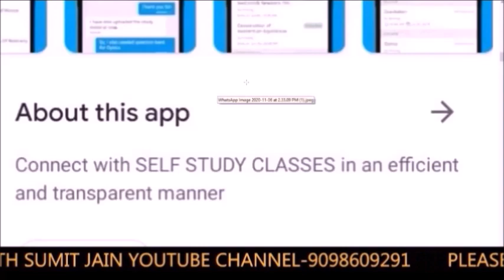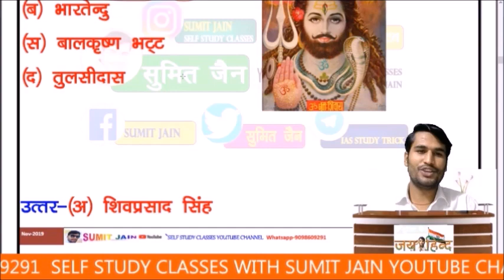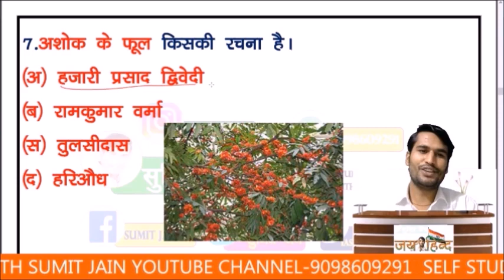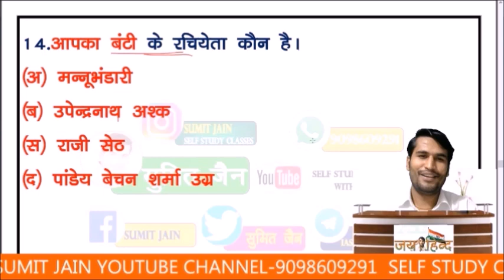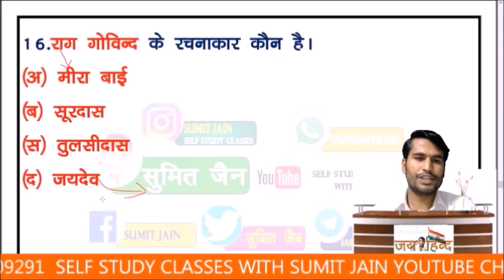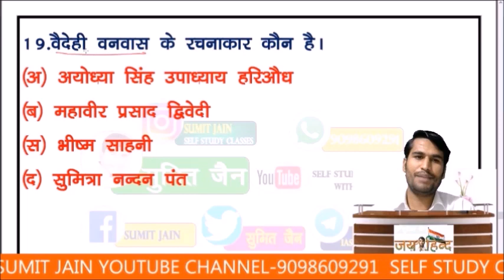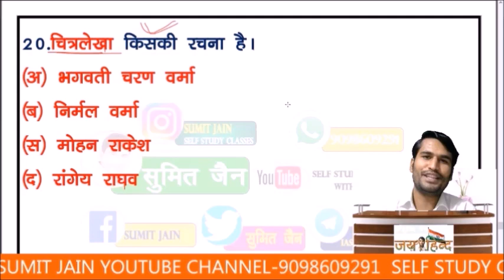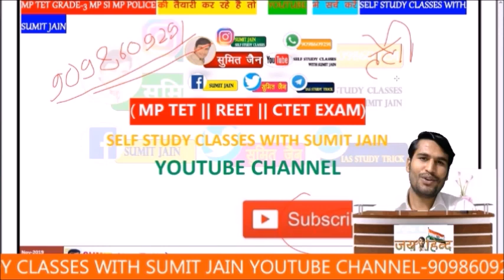हिंदी साहित्य के 100 महत्वपूर्ण सवाल पार्ट-4, hindi sahitya for TGT/PGT/CTET/ master cagre/UPSC exam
हिंदी साहित्य के 100 महत्वपूर्ण सवाल पार्ट-4,, hindi sahitya for TGT,/PGT,/CTET,/VARG1,/VARG2,/UPSC exam.,,

हिंदी साहित्य ग्रुप से जुड़ने के लिए👇✍️

मैन टेलीग्राम ग्रुप से जुड़ने के लिए

rachnayetricks,
hindisahitya_sumit_sir. hindisahitya_selfstudyclasses.